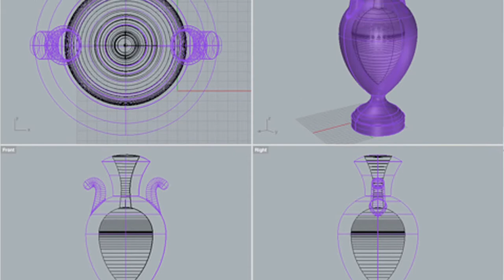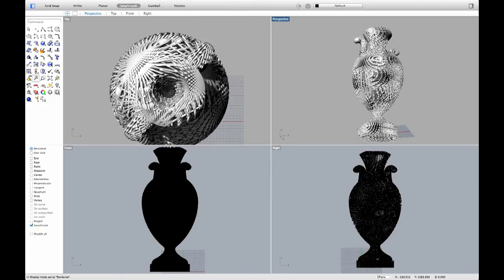Michael Eden on Bloom Vase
Maker Michael Eden talks about the thinking and process behind his "Tall Green Bloom" urn, created with CAD software and 3D printing techniques.

This urn will be on view at Cooper Hewitt as part of "Making Design," our new exhibition of works from the permanent collection. Opening 12/12/14.